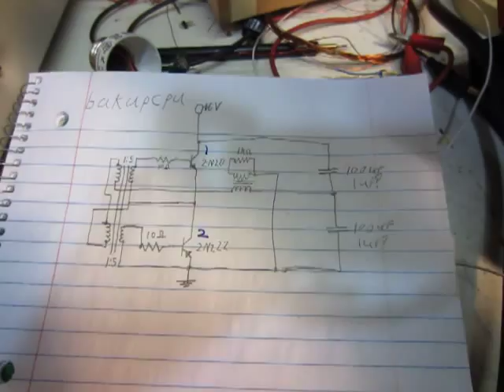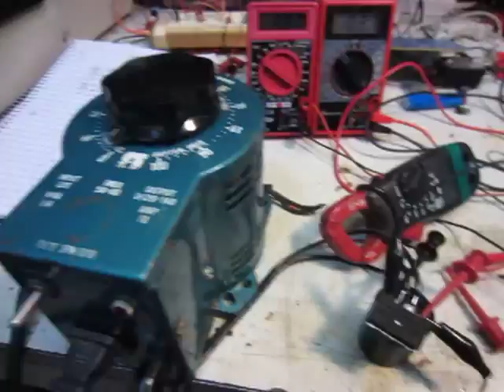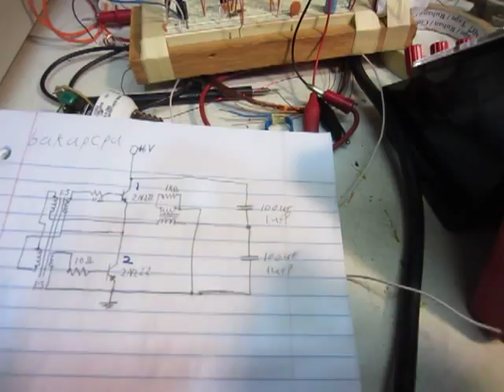Bakupcpu's 2 Transistor Self Resonant Circuit Running a Flyback Transformer From 140 Volts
First time I was ever able to run a flyback transformer on 120 volts.  I works pretty good to!  It uses ruffly 700 watts.  I'm using two 2SC5047 transistors from CRT TVs.  If you want to build bakupcpu's "Self resonant switching power supply low voltage" witch is the circuit I based this on watch his video